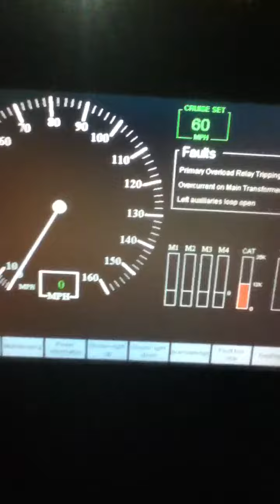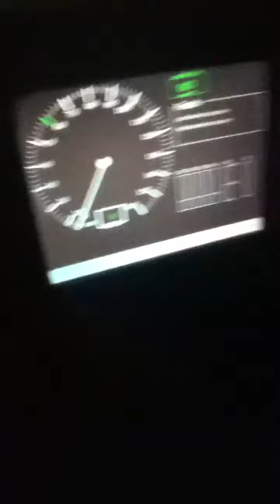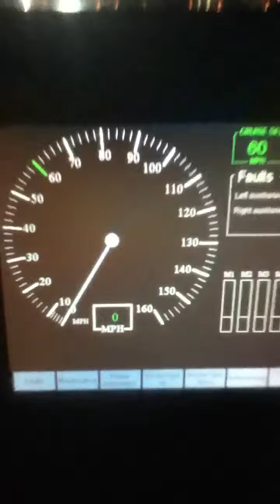Reman In Distress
Reman AEM-7 in Defcon 9 as we call it. These sounds indicate serious problems that usually shuts the engine down.